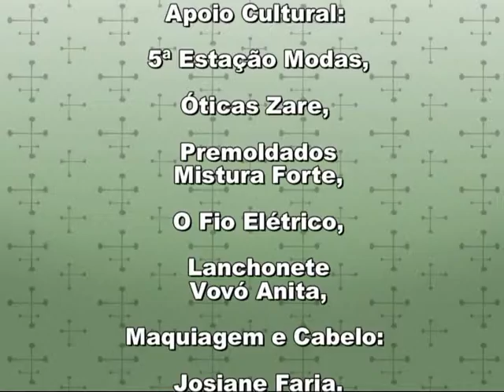Espaço Cidadão Policia Militar bl 02 x264